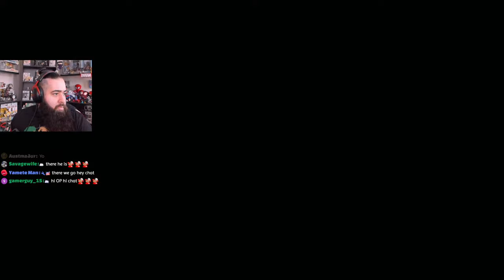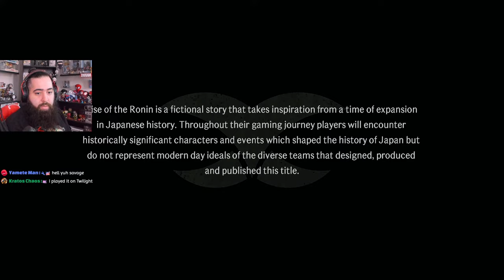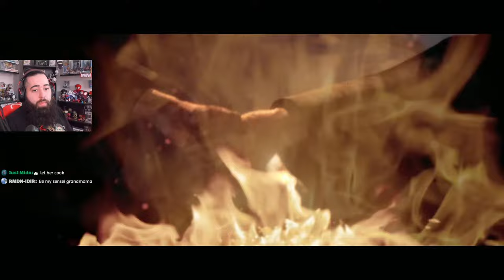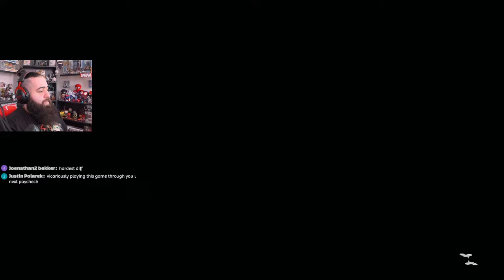Dark Souls Expert Plays Rise of the Ronin for the first time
Point Redeems:
Hydrate - 20 points
Drop weapon - 100 points
4head cam - 100 points
Pick weapon - 200 points
No healing - 300 points
Tier list - 500 points
Pick a boss - 500 points
Question - 1000 points
No cursing - 1000 points
Game control - 1000 points
4head kiss - 1000 points
add quote - 2500 points
Gravity - 5000 points
Command - 6969 points
Timeout viewer - 100,000
Request game - 1,000,000

Commands:
!newsub
!newvid
!points
!platinums
!roles
!opquote
!op4head
!feet
!menkiss
!backseat
!hug
!smack
!oops

Tips:
1-5 = gah damn
4.20 = oof song
5-10 = random jojo
10-20 = levi/erwin/sasageyo/shinrah tensei
20-50 = all my fellas
50-100 = naruto song
100+ = goku

Superchats:
1-5 = spongebob
5-10 = shaw
10-20 = 4 big guys
20-50 = domadoma
50-100 = kratos giga
69 = rizz city
100+ = cmere n kiss me